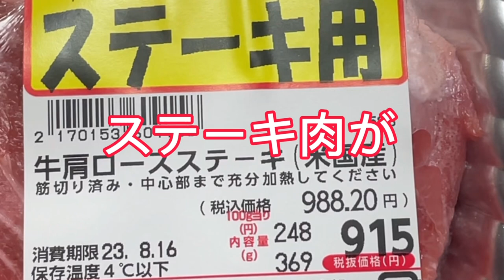超大型犬KING７歳リンパ腫との戦い。食欲回復の為に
超大型犬KING７歳リンパ腫です。食欲回復の為にステーキ買って来ました。

再生リスト